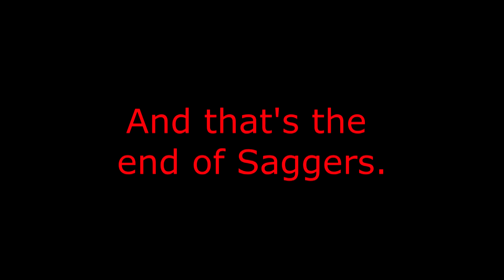The Life of Saggers the Squirrel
Saggers the Squirrel was a blessed squirrel, and luckily he gave us more than one opportunity.